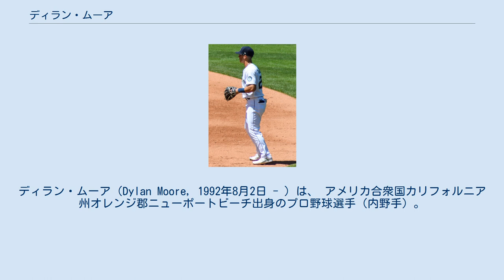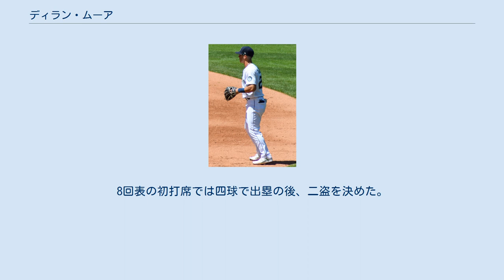ディラン・ムーア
シアトル・マリナーズの選手
ディラン・ムーア（Dylan Moore, 1992年8月2日 - ）は、 アメリカ合衆国カリフォルニア州オレンジ郡ニューポートビーチ出身のプロ野球選手（内野手）。
右投右打。
 2015年のMLBドラフト7巡目（全体198位）でテキサス・レンジャーズから指名され、プロ入り。
契約後、傘下のA-級スポケーン・インディアンスでプロデビュー。
A級ヒッコリー・クロウダッズでもプレーし、2球団合計で69試合に出場して打率.271、7本塁打、37打点、15盗塁を記録した。
 2016年はA級ヒッコリーとA+級ハイデザート・マーベリックスでプレーした。
 2016年8月25日にトレードで、アトランタ・ブレーブスへ移籍した。
移籍後はA+級カロライナ・マドキャッツでプレーし、移籍前を含めた3球団合計で128試合に出場して打率.269、14本塁打、63打点、42盗塁を記録した。
 2017年は傘下のAA級ミシシッピ・ブレーブスでプレーし、122試合に出場して打率.207、7本塁打、42打点、10盗塁を記録した。
 2018年4月2日にミルウォーキー・ブルワーズとマイナー契約を結んだ。
この年はAA級ビロクシ・シャッカーズとAAA級コロラドスプリングス・スカイソックスでプレーし、2球団合計で121試合に出場して打率.299、14本塁打、58打点、23盗塁を記録した。
 2018年11月9日、メジャー契約でシアトル・マリナーズへ移籍した。
 2019年3月20日のオークランド・アスレチックス戦（東京ドーム）の7回裏、三塁の守備に就いてメジャーデビュー。
8回表の初打席では四球で出塁の後、二盗を決めた。